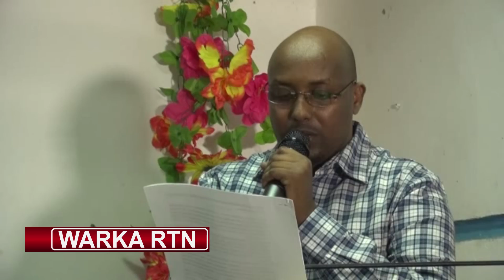Waxgarad ku shiray muqdisho oo Dowlada ugu baaqay in ay qaraxyada wax ka qabato